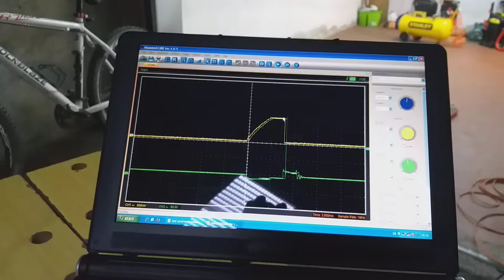Volvo 940 primary current coil ignition